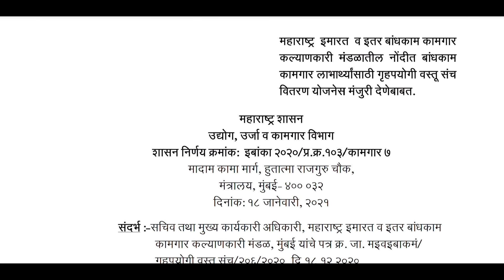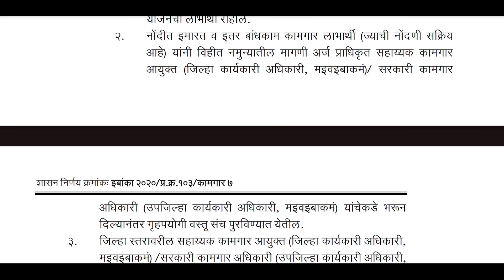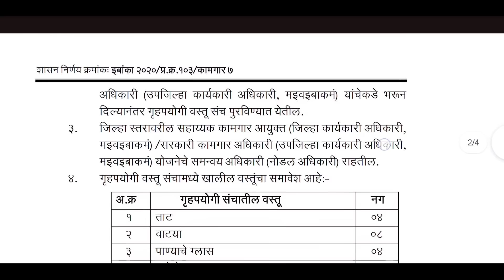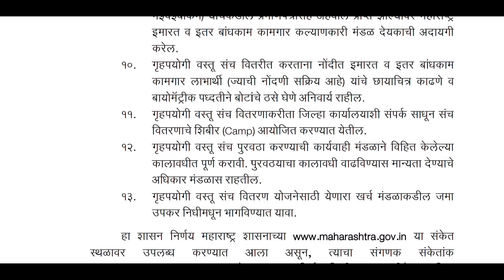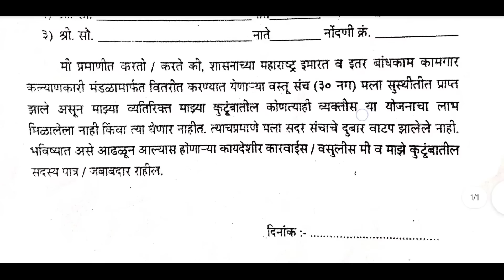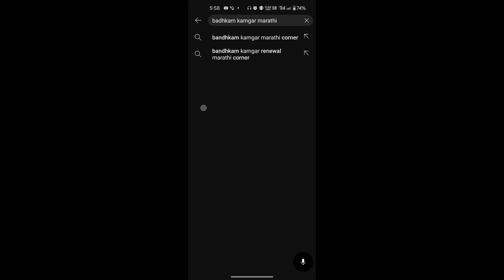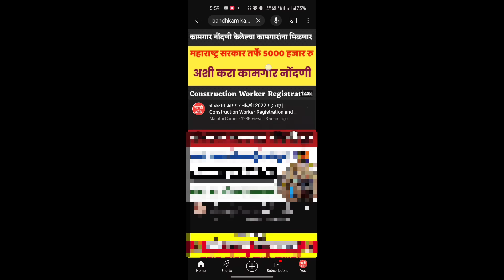कामगारांना मोफत भांडी सेट ३० वस्तू, लगेच करा अर्ज | Bandhkam Kamgar Yojana 2025 Bhandi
कामगारांना मोफत भांडी सेट ३० वस्तू, लगेच करा अर्ज | Bandhkam Kamgar Yojana 2025 Bhande

📲 my mobile -
📸 my shooting tripod
🏮 my shooting ring light with tripod
🎙️ my mic
🎙️ my wireless mic for mobile -

Video Topics
00:00 - introduction of badhkam kamgar gruhupyogi sanch bhandi yojana
00:48 - bandhkam kamgar bhandi yojana GR
02:05 - bandhkam kamgar yojana registration 2024
03:30 - bandhkam kamgar bhandi sanch list
04:45 - bandhkam kamgar yojana bhandi form
06:10 - bandhkam kamgar nondani registration renewal process